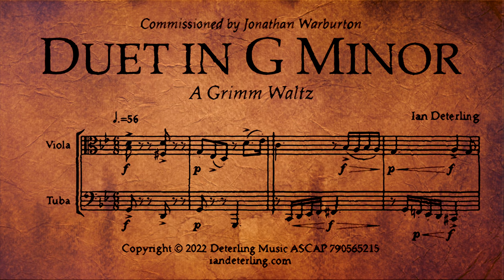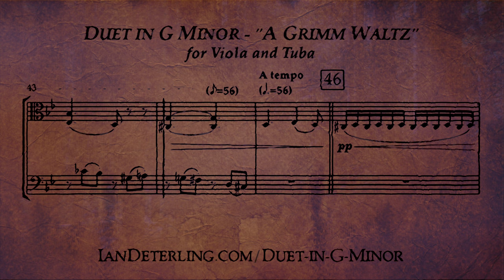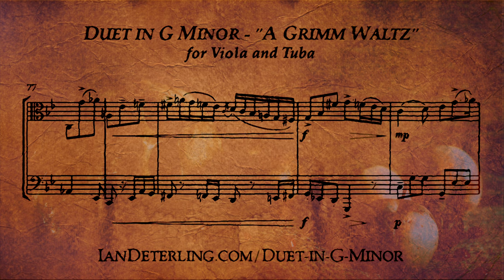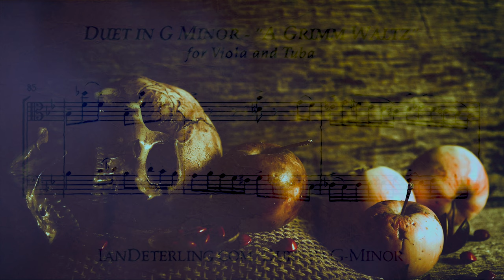Viola and Tuba Duet in G Minor "A Grimm Waltz"